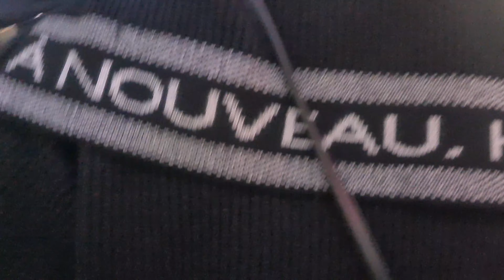[4K]🇰🇷😅GANGNAM GIRLS WALKING ❤️ 강남 거리 강남역 주말 토요일밤 패션피플 💥 ASMR [몰카 아님🚫] korea seoul